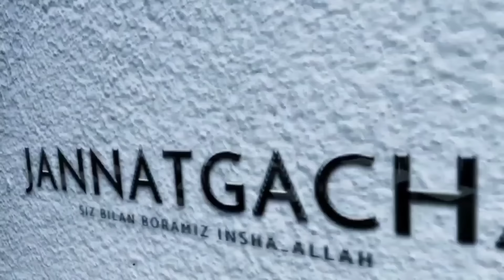Аллох яхши кўрса мана нима бўлади! °Абдуллох Домла°Abdulloh Domla°abdullohdomla